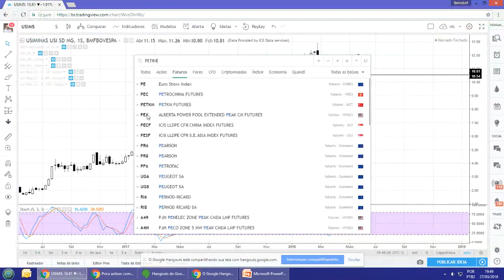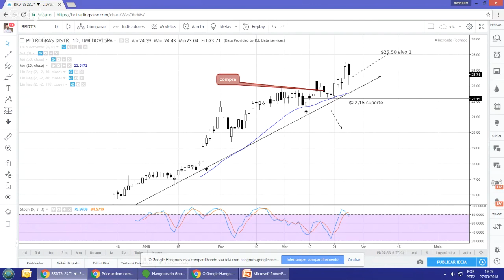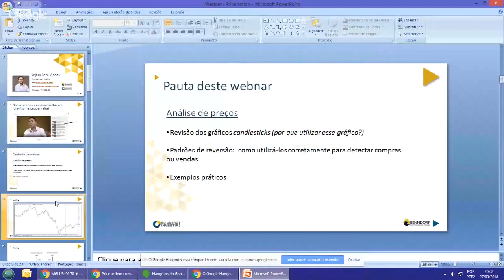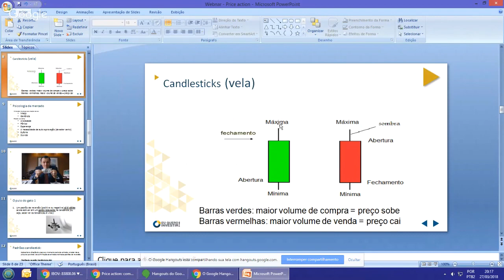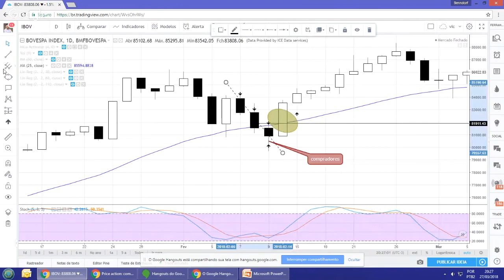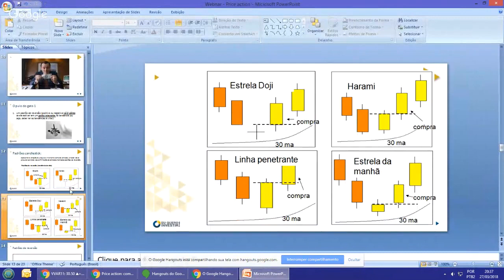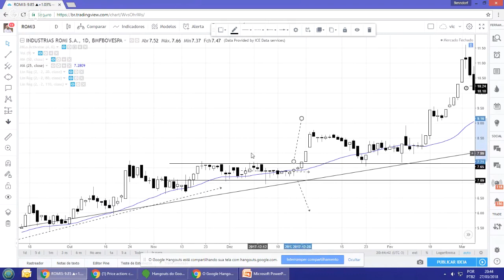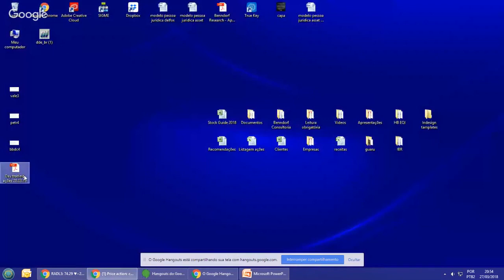⭐ Price action: como detectar reversões positivas ou negativas no mercado de ações.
Neste vídeo o analista Victor Benndorf abordará temas como:

* Reversão positiva de preços e análise técnica;
* Leitura de preços e candlestick com técnicas simples para detectar pontos de compra e venda no mercado;
* Você sabe se está no lado correto da operação ou de um investimento?

Cursos Online sobre Investimentos!